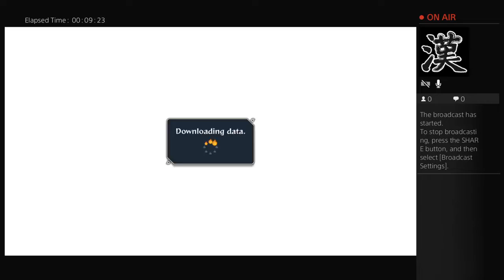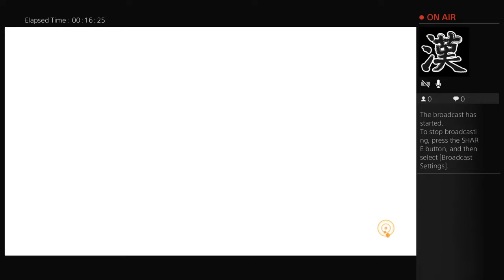jalen_myrick_888's Live PS4 Broadcast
IF FAMOUS_JAY_KING